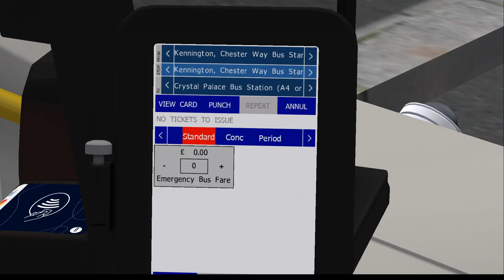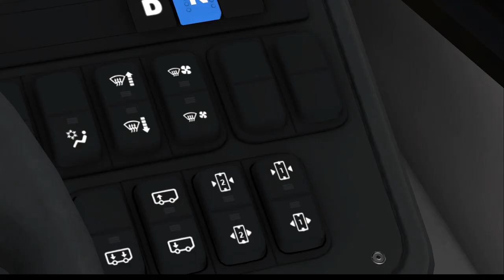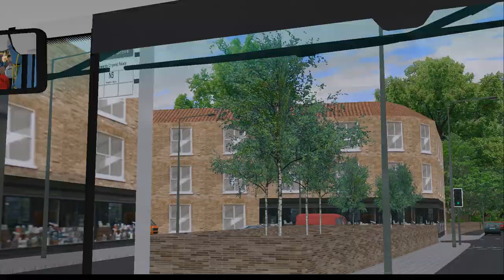OMSI LONDON Route 3 Kennington Lane to Crystal Palace with Enviro 400 MMC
MAP: The south London Addon Route 3/N3
Bus: Studio Polygon Dennis Enviro 400 MMC 10.3m  ZF Dual Door
Gaming Laptop: Acer Aspire 7
CPU: i7-8750H with 2.2GHz Boost to 4.1GHz
GPU: Nvida GTX 1060 with 6GB VRAM
RAM: 16GB DDR4
Harddisk 2TB HDD